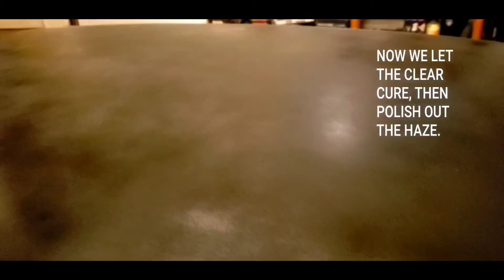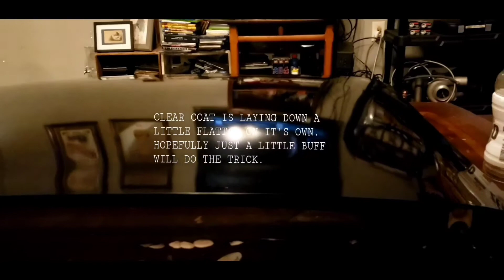Honda del sol ameripol plexiglass top clear coat fix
A poorly edited, ill-conceived  mess of a video of me sanding, buffing, and clear coating a slightly damaged Ameripol targa top for my del sol. A learning experience for me that resulted in stunningly so-so results landing squarely in the acceptable range of mediocrity. Enjoy.